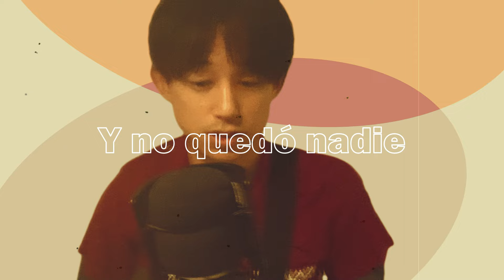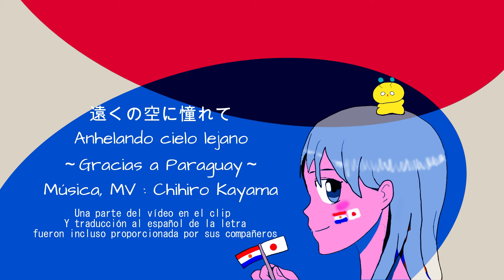遠くの空に憧れて(Anhelando cielo lejano)~Gracias a Paraguay~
Puedes escuchar esta canción en tu servicio de suscripción !
ReMIX&Conmemoración del lanzamiento del servicio de streaming
　Música,Vocal, Video : Chihiro Kayama
　*Una parte del vídeo en el clip
Y traducción al español de la letra
fueron
　  incluso proporcionada por sus compañeros